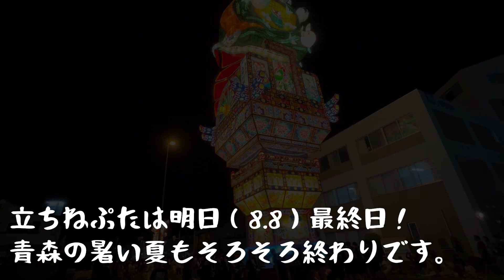2023五所川原立ちねぷた2023/08/07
五所川原　立ちねぷた　2023/08/07